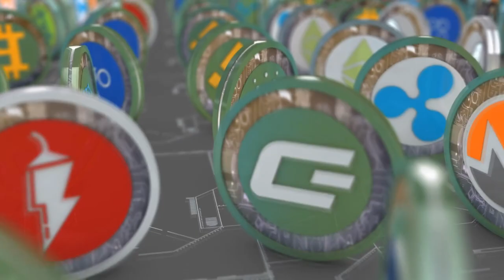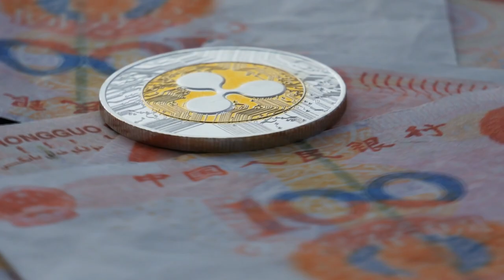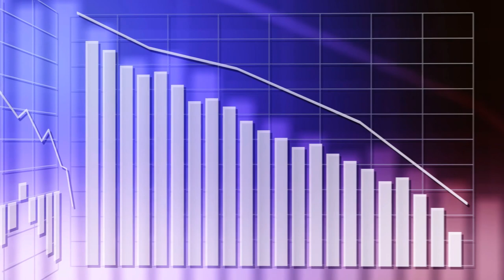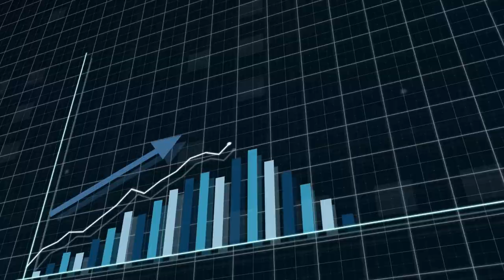XRP HOY ¿Cuándo Llegará el Mercado Alcista? Ripple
Desde enero del 2021, analistas e influenciadores han estado pronosticando un mercado alcista cuya llegada aún estamos esperando. Y si bien hay muchos factores que han mantenido a raya la carrera alcista, me gustaría centrar su atención en uno de ellos.